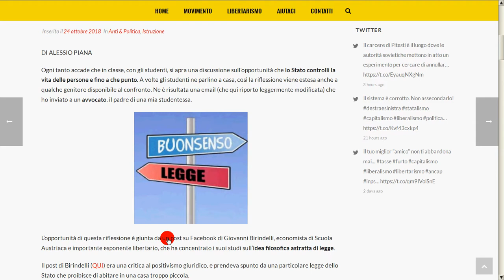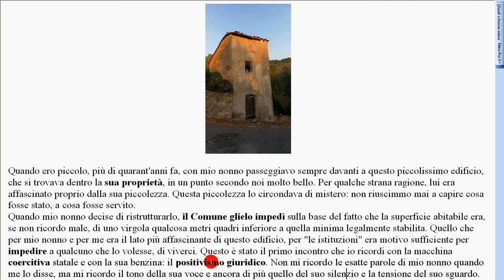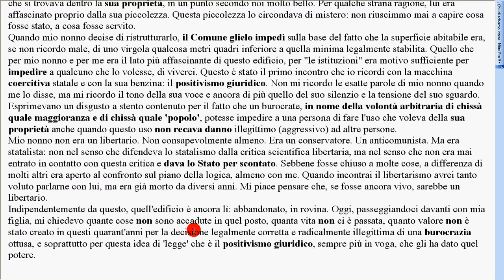post Birindelli casa piccola